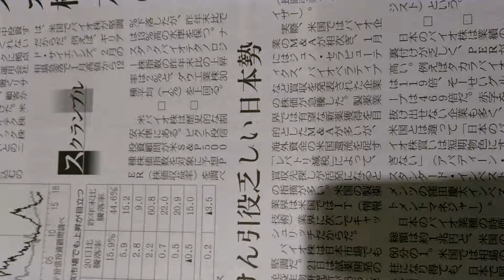2018年2月22日